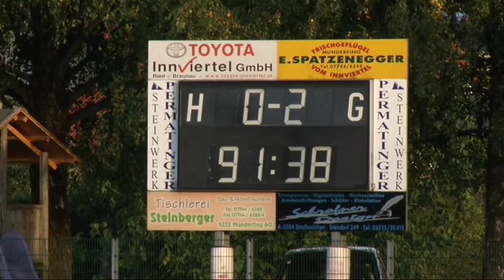Munderfing gegen Münzkirchen - BL West Runde 7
10 Punkte hat der FC "Die aklergruppe" Munderfing nach 6 Runden am Konto der BL West. Nur 3 davon stammen von Heimspielen. Daran ändert sich auch nach dem Heimmatch gegen den FC Münzkirchen nichts. Die Munderfinger sind daheim in der Krise,